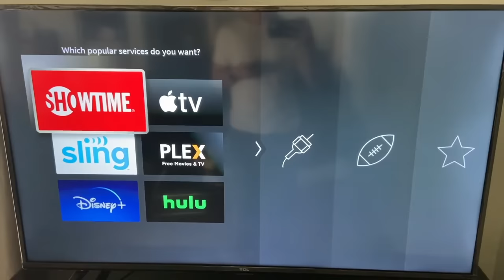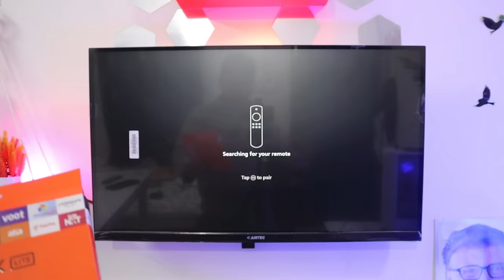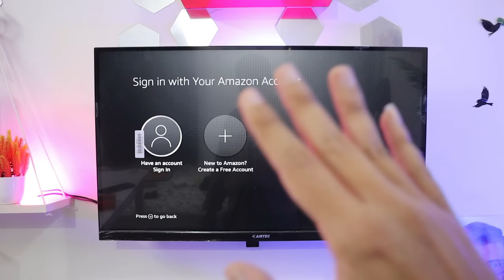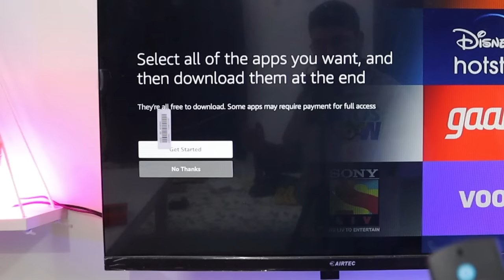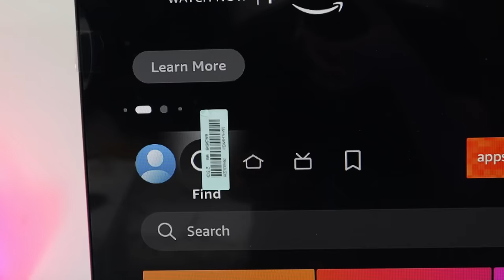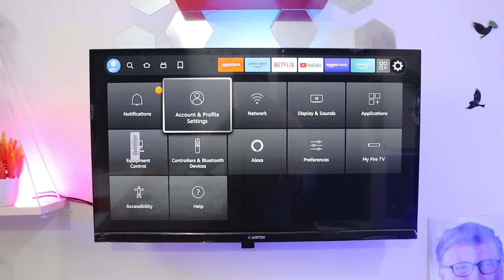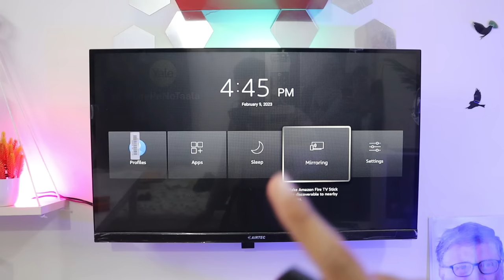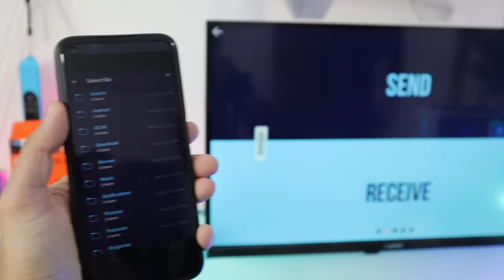Complete Setup Of Fire Tv Stick || How To Use Fire Tv Stick In 2023 || Fire Tv Connect In Led Tv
in this video I will show fire tv stick setup we are not promoting any illegal activity, it's an official fire tv stick setup you used without any problem thank you

✅FIRE TV 4K =

Plug the Fire TV Stick into your TV's HDMI port and then power it on by plugging the included power adapter into a wall outlet.
Put batteries in your Fire TV Stick's remote.
Follow the on-screen instructions to set up your Fire TV Stick.

Chapters:
0:00 An intro
0:52 Installation
3:10 Setup
9:49 How to use
12:34 Feature
15:05 Screen mirroring

2. Include a link to this Youtube track